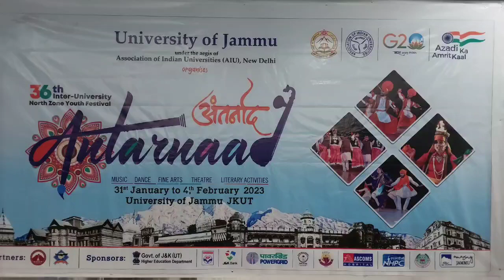Honourable Vice Chancellor Umesh Rai University of Jammu ‘Curtain Raiser’ of the ANTARNAAD-2023.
Honourable Vice Chancellor Umesh Rai University of Jammu  ‘Curtain Raiser’ of the ANTARNAAD 2023 36th Inter- University five days North Zone Youth Festival, Commencing from 31st of January 2023.